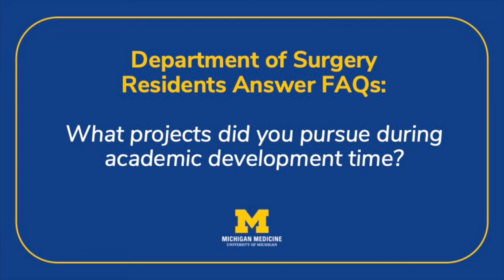Surgical Residents Answer FAQs: Dr. Alex Brescia & Academic Development Time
Dr. Alex Brescia, integrated thoracic surgery resident, describes the projects he pursued during his academic development time.